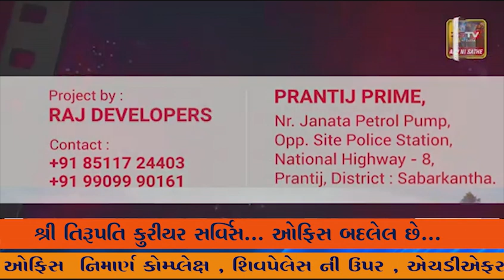કાલાવડ ગ્રામ્ય પંથકમાં વરસાદ... ખેડુતો ચિંતીત બન્યા.. ખેડુતોનો માલ પલરી ગયો